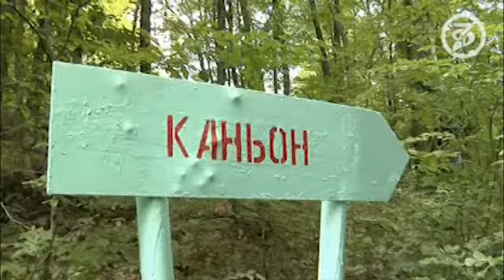Ялта с Авербухом - 25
А кто это крадётся на заднем плане в красных труселях?